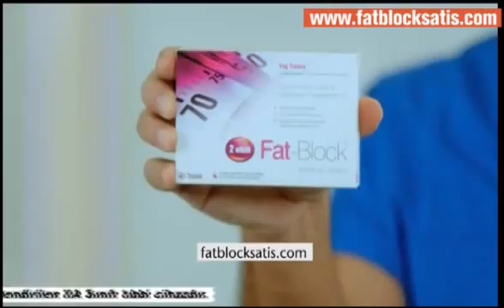Dr. Aytuğ Kolankaya Nasıl Nasıl Zayıflamanız Gerektiğini Anlatıyor | STV YEŞİL ELMA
Dr. Aytuğ Kolankaya;
Nasıl Nasıl Zayıflamanız Gerektiğini Anlatıyor,
Obezitenin Zararlarını Anlatıyor,
Neden şişmanlıyoruz,
Zayıflamak için nasıl kalorilerimize sahip çıkacağız